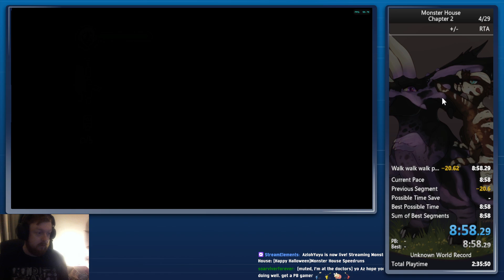Monster House - Chapter 2 in 8:58